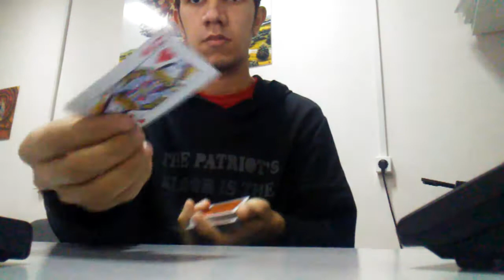Bekker ofisda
Bekker Baltasar